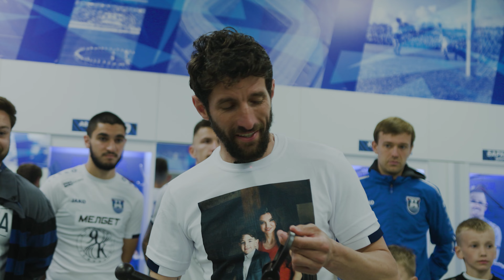НАШИМИ ГЛАЗАМИ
Прощание с Лучшей лигой мира. Как это было?

Смотрим!

В ближайшее время в продаже появятся абонементы на новый сезон. Мы напоминаем, что для посещения матчей Мир РПЛ необходим паспорт болельщика, подробнее